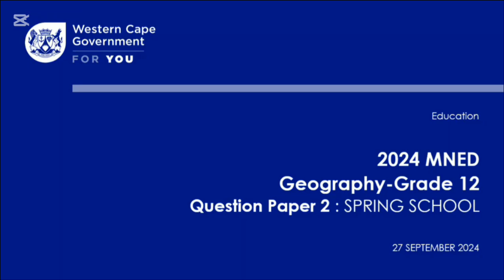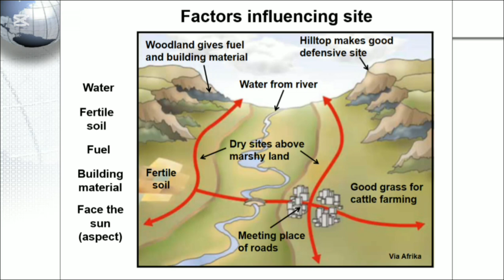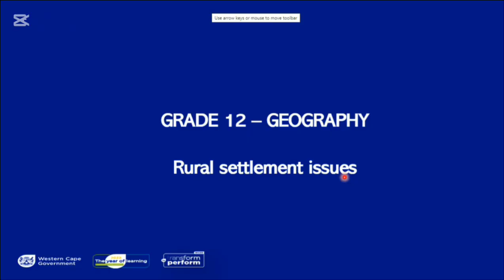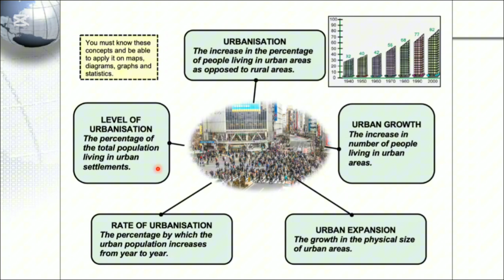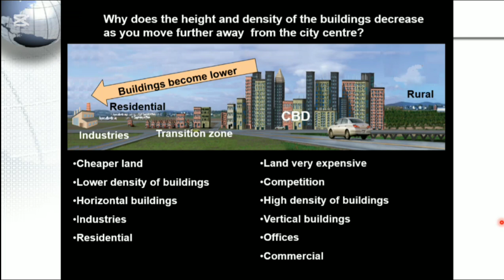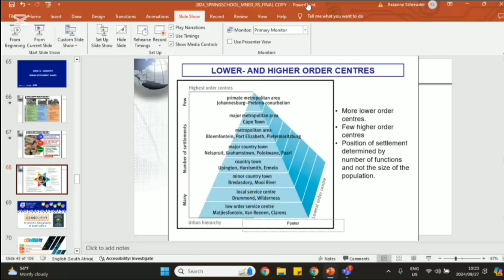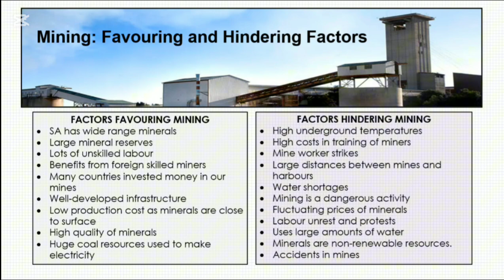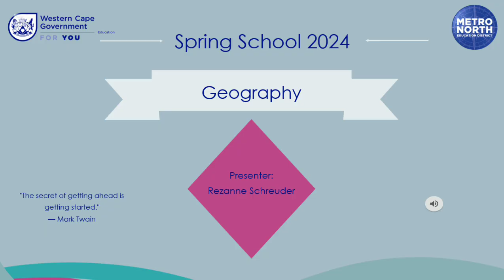Spring School Geography 2024